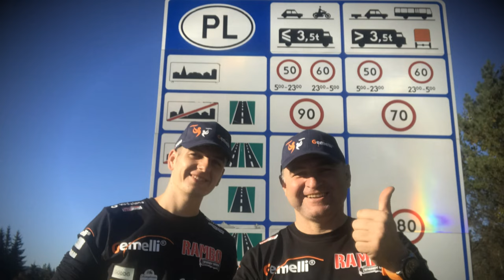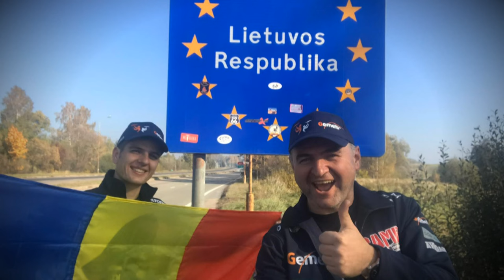Episodul 1 | Expeditia Hello Siberia | Romania (Satu Mare) - Vladivostok, Siberia (Subtitle)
Hello Siberia Expedition 2018 | Satu Mare - Vladivostok - Satu Mare
Expediția celori doi sătmăreni Bertici Attila și Bertici Norbert la capătul lumii la Vladivostok, Siberia, Rusia. Cei doi, tata și fiul au parcurs 30 000 de kilometrii, 17 tări în 42 de zile cu un autoturism Dacia Logan 1.4 MPI (an fabricație: 2006) în toamna-iarna anului 2018.

Vloguri interesante din aventuri, expediții, teste auto-moto, sfaturi de achiziții auto dar si alte subiecte și podcasturi interesante.

In aventurile mele am străbătut Siberia Sălbatică, Drumul Oaselor, Munții Urali, Munții Caucaz, Munții Pamir, Munții Alpi, Deșertul Sahara, Deșertul Gobi.

Vizionarea Vlogurilor este absolut GRATUIT dar dacă îți place ceea ce facem poți să ne susții contribuind la cheltuielile noastre din aventura pe bază de voluntariat și din simpatie 😊